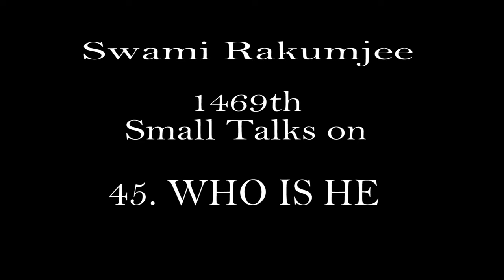Zen Story Gateless Gate 45. :"WHO IS HE ? " by Swami Rakumjee |1469